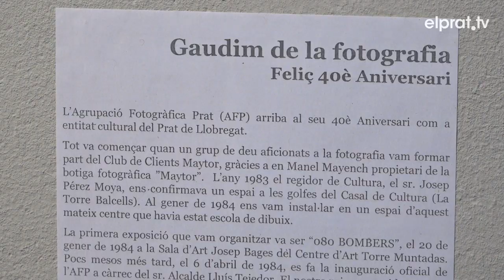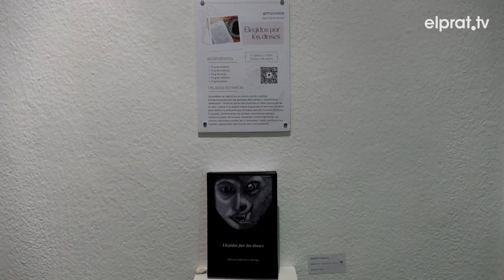Més d'una vuitantena d'artistes omplen de talent local Torre Muntadas amb l'Exposició Col·lectiva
Enguany s’hi han presentat 78 obres de més d’una vuitantena d’artistes. Es tracta d’un espai festiu on tothom pot compartir les seves creacions i que és una bona oportunitat per endinsar-se en aquest món amb una primera experiència expositiva i de contacte amb el circuit creatiu de la ciutat.